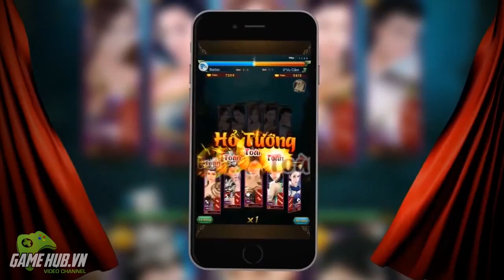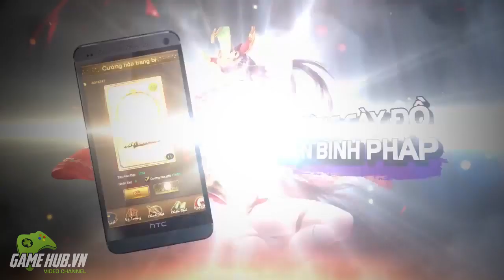Tổng hợp gMO Việt ra mắt tháng 12/2014 (p1)